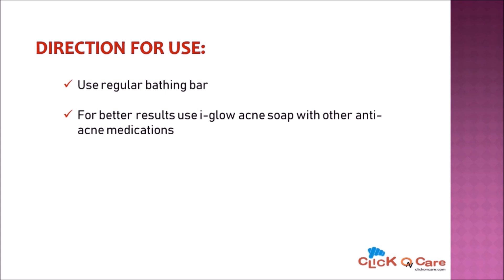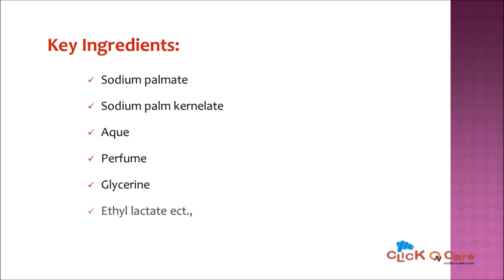I-Glow Soap : ClickOnCare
Buy this product online at ClickOnCare.com